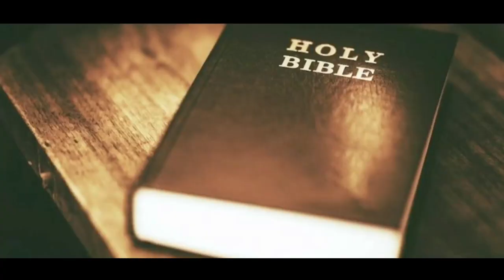దేవునితో ప్రతిదినం - జీవితాలను దిద్దే... - 8 November 2018